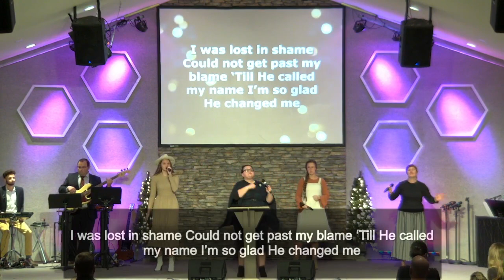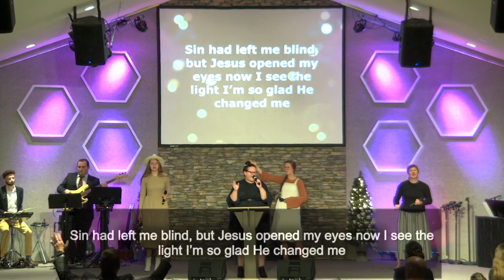Revival Unto the End of the Earth - Bro. Jacob Kiser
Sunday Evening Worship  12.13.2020